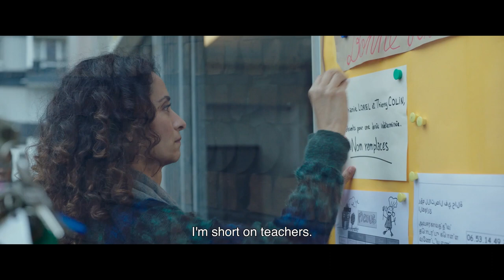Planet On 2023: S.O.S Salvemos la Escuela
Prepárate para una comedia caótica y llena de diversión en "Salvemos la Escuela"! Jacques Prévert, una escuela primaria en Seine-Saint-Denis, se ve amenazada por la llegada de un nuevo colegio moderno y de moda, lleno de bobos-ecologistas. Zahia, la directora de la escuela, en busca de diversidad social, se une a Marion, una joven maestra llena de ideas, para crear la primera "escuela verde" en los suburbios y atraer a los nuevos habitantes. Pero para lograrlo, tendrán que lidiar con un equipo docente... digamos que muy variopinto y no tan inclinado hacia la naturaleza.